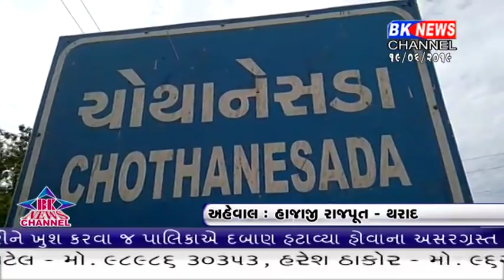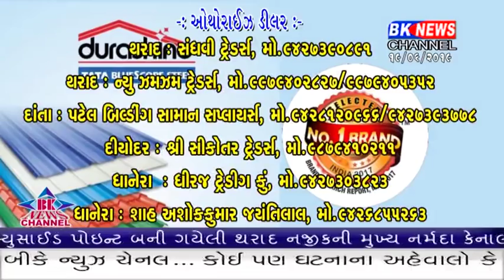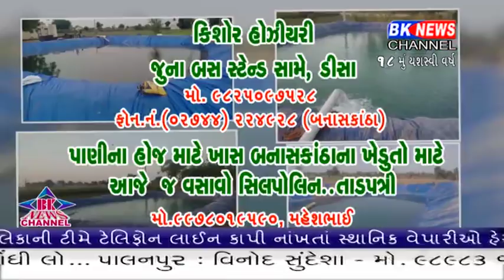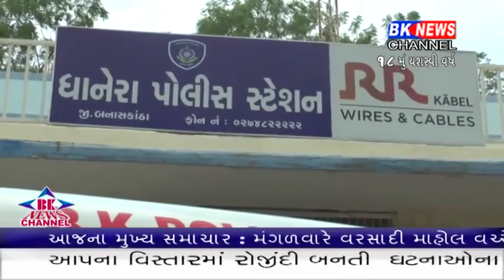19 06 2019